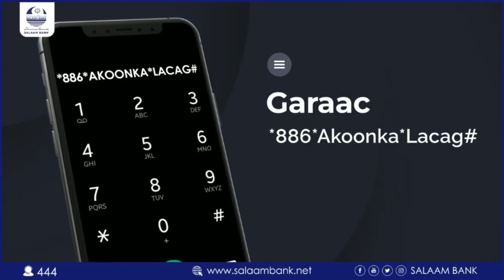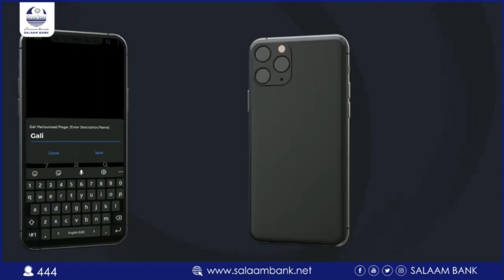Ciidamada Difaaca LAASCAANOOD ee Jamaahiirta ayaa digniin u diray shacab laga soo aruurinayo...